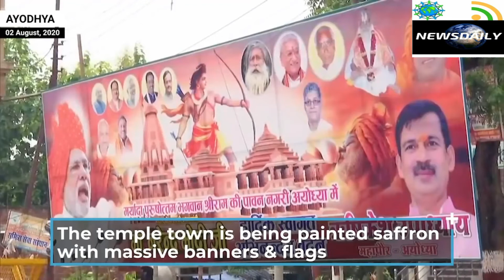त्रेतायुग की थीम, रामधुन में मग्न भक्त, भूमिपूजन के लिए ऐसे सजी है अयोध्या नगरी JAI SHRI RAM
News depends on Daily basis whatever the information comes day to day you will get and update on time.